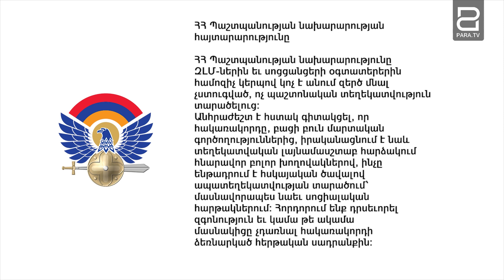ՀՀ պաշտպանության նախարարության հայտարարությունը